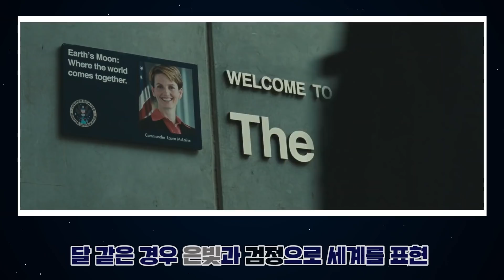우주 끝에 도달하면 벌어지는 일 [애드아스트라리뷰]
제임스 그레이 감독, 브래드 피드 주연의 우주 SF 영화 애드아스트라 리뷰입니다.
영화 애드아스트라는 9월 19일 개봉합니다. 꼭 영화관에서 보세요!

영화 컨텐츠 크리에이터 리뷰엉이의 영상 전파하기!

영화에 대한 리뷰는 전적으로 저의 의견입니다.

[리뷰엉이 채널은?]
영화, 코믹스, 애니메이션, 드라마를 다루는 미디어 콘텐츠 크리에이터 채널입니다. 미디어를 기반으로 새로운 2차 콘텐츠를 제작, 업로드합니다.
영화 리뷰, 영화배우 이야기, 영화 이벤트와 영화 소식, 영화 속 숨겨진 이야기와 재미있는 이야기를 전달하며 DC&마블 시네마틱 유니버스 및 원작 코믹스를 기반으로  숨겨진 사실 그 밖에 애니메이션, 코믹스, 드라마로 새로운 이야기를 재미있게 풀어줍니다. 영화, 애니, 코믹스, 드라마에 대해서 궁금한 점이나 재미있는 컨텐츠, 아이디어가 있다면 언제든지 유튜브와 SNS로 댓글 남겨주세요!

리뷰엉이: Owl's Reviews 운영자 - 리뷰엉이